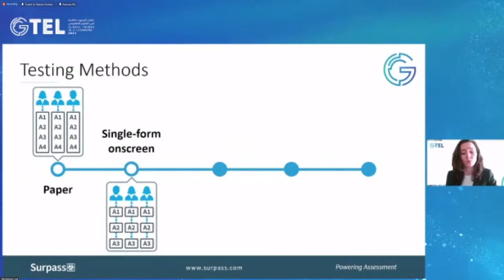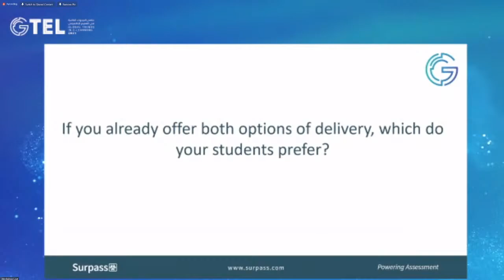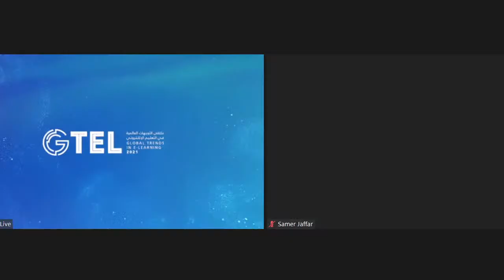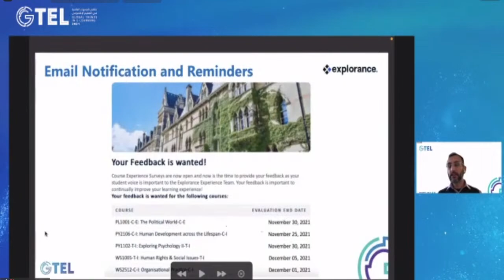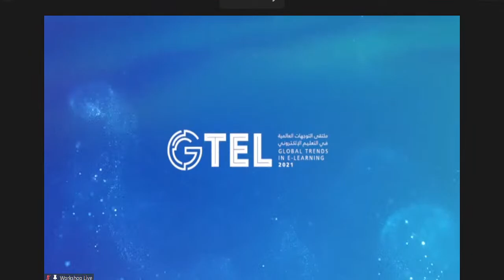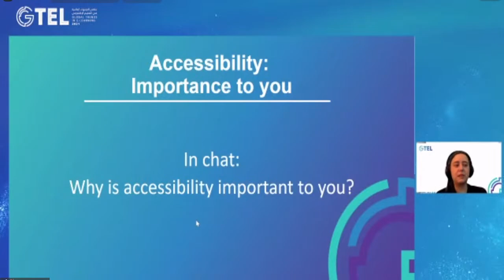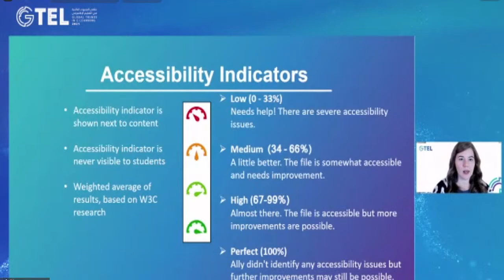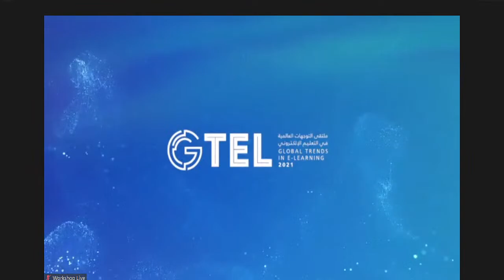GLOBAL TRENDS IN E-LEARNING 2022 || GTEL Workshop